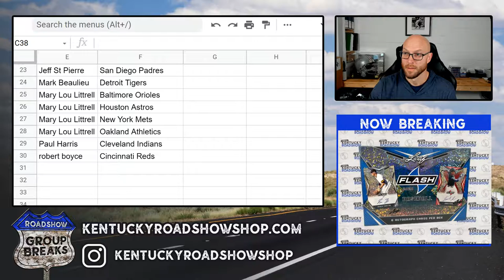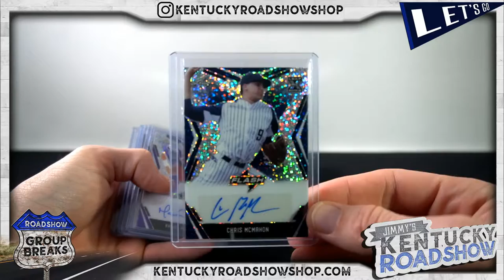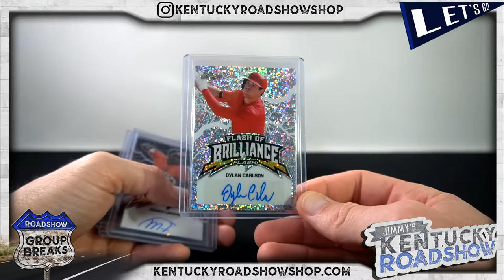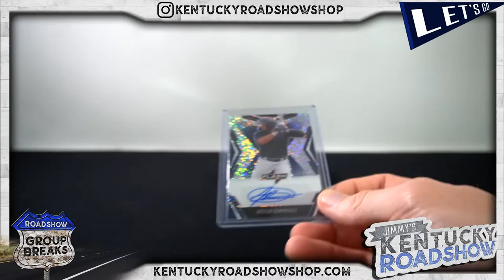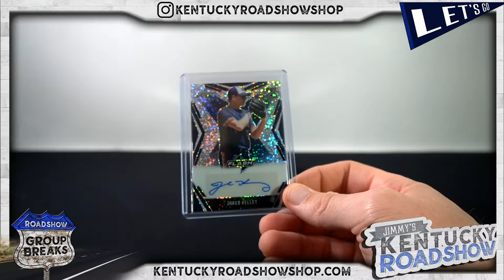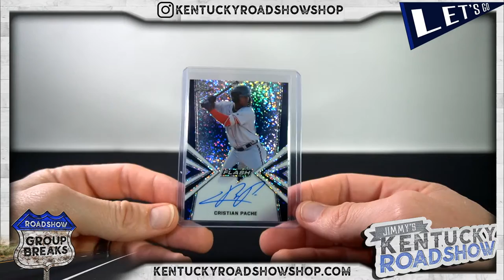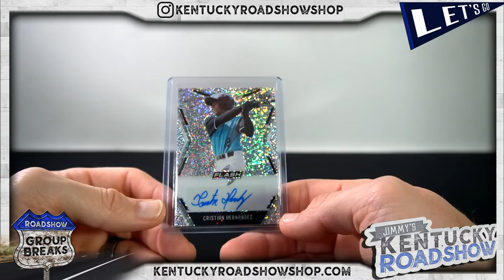2020 Leaf Flash Baseball - 6 Box Break #5